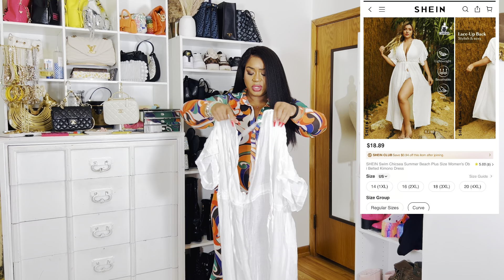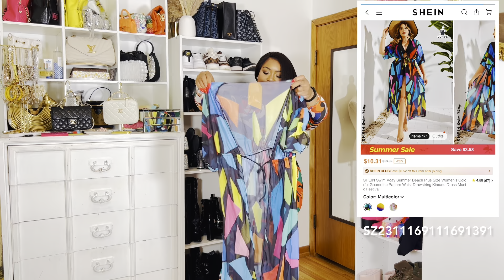SHEIN VACAY TRYBIN HAUL| Summer Lovin', Summer Savin'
🔍 Search【3B3E9】on SHEIN to discover more incredible swimsuits for Dreamy vacays! 🔥👙

Dress wirn in video: SHEIN Slayr Plus Size Casual & Daily Wear - Stretchy Knit Mesh Bodycon Multi-Color Printed Shirt Collar Dress 26137860
SHEIN Slayr Plus Size Women's Summer Beach Allover Print Tie Waist Kimono 29903340
SHEIN Swim Chicsea Summer Beach Plus Size Women's Obi Belted Kimono Dress 28912280
SHEIN Swim Chicsea Summer Beach Plus Size Women's Long Kimono Dress With Split Hem Design 28911224
SHEIN Swim Lushore Summer Beach Plus Size Animal Print Belted Patchwork Kimono Dress 28119966
SHEIN Swim Curve Plus Size 1pc Knitted Hollow Out Bell Sleeve Cover Up Top 29560034
SHEIN Swim Curve Summer Beach Plus Size Solid Color Mesh Patchwork Swimsuit Bottom With Phone Pocket 26871030
SHEIN Swim Curve Summer Beach Plus Size Women's Halter Neck Tie Swimsuit Set Wedding 28482431
SHEIN Swim Vcay Summer Beach Plus Size Botanical Print Kimono With Flare Sleeves, Belted Waist 27780800
SHEIN Swim Curve Plus Size Tie-Dye Split Swimsuit 3pcs/Set Music Festival 28452719
SHEIN Swim Vcay Summer Beach Plus Size Women's Colorful Geometric Pattern Waist Drawstring Kimono Dress Music Festival 27839699
SHEIN Swim Event Plus Size Women's Sun Moon Stars Print Mesh Cover Up 30272658

⬇️   Connect With Melissa ⬇️
T I K T O K➜ @iluvmelissadanielle